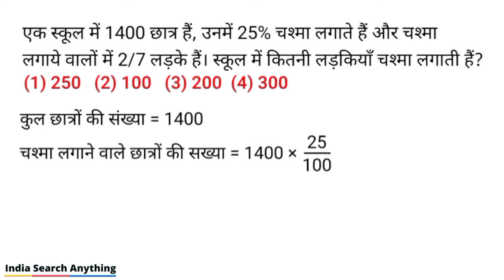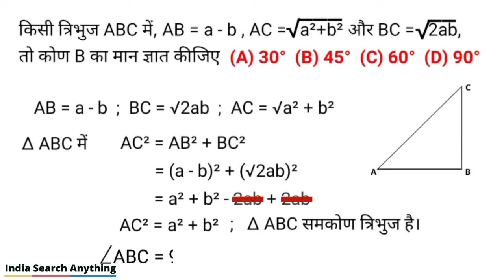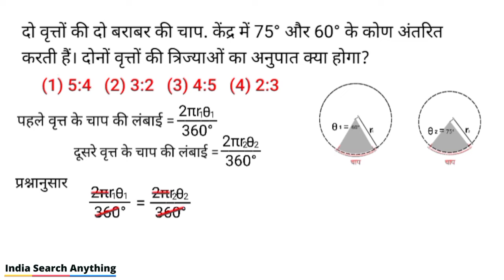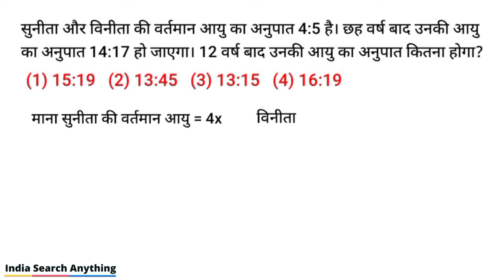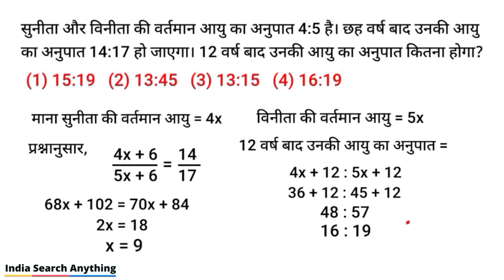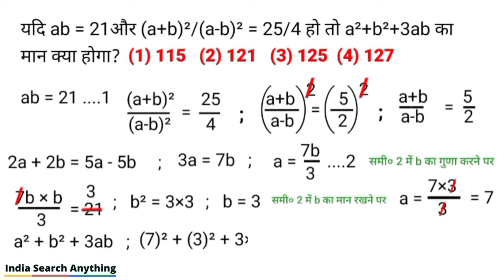Maths For - SSC, SSC GD, UPTET, CTET, POLICE, BANK, RAILWAY, & ALL OTHER EXAMS